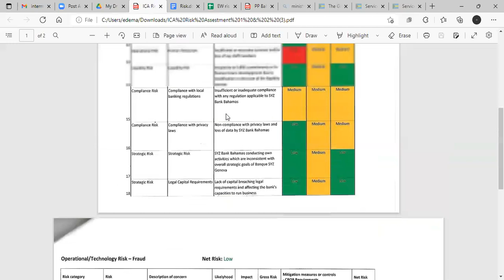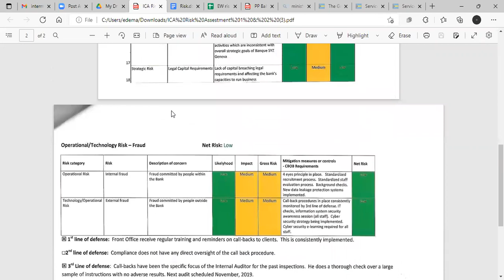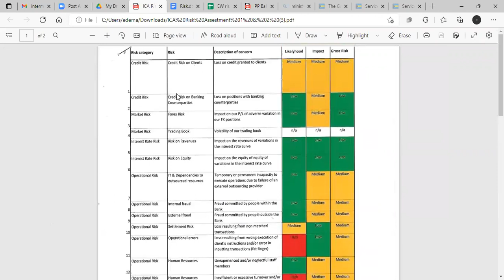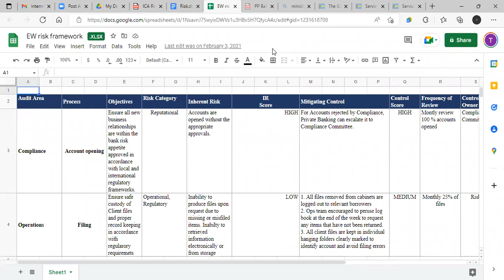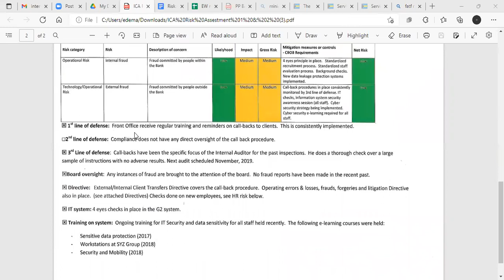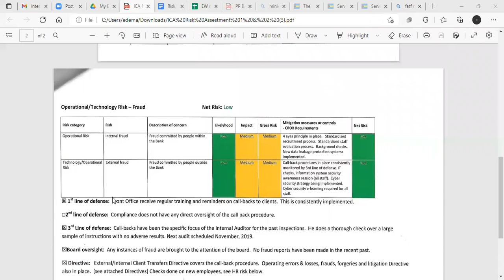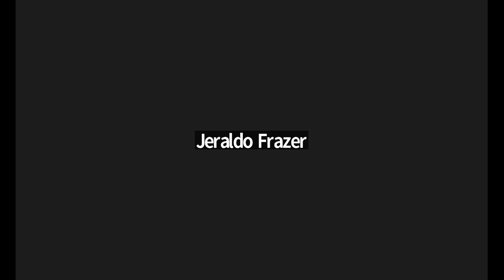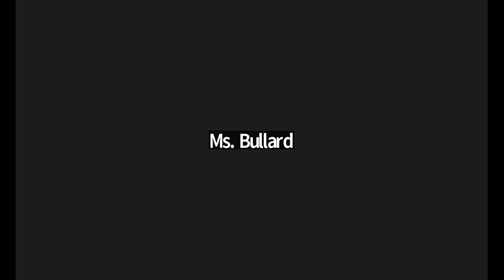Intermediate AML - Thursdays Sep 15, 2022